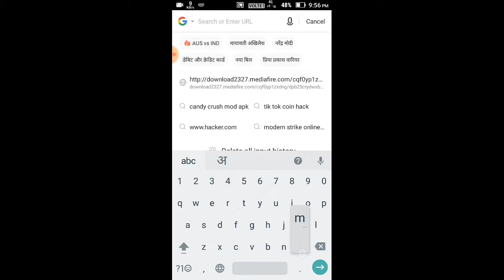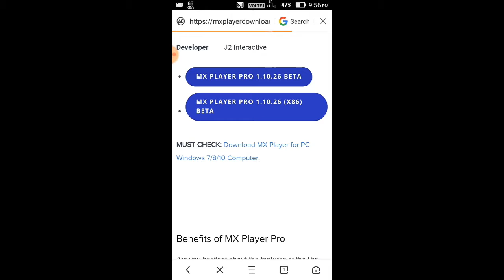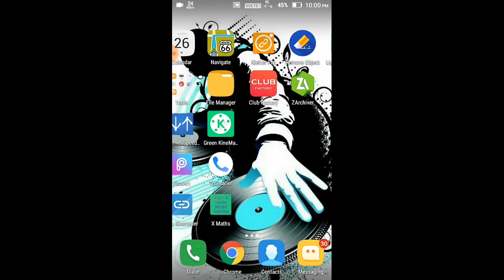How to download MX Player pro version 2019 trick